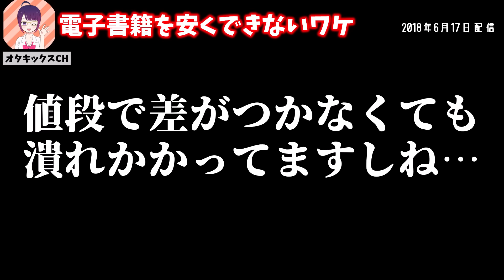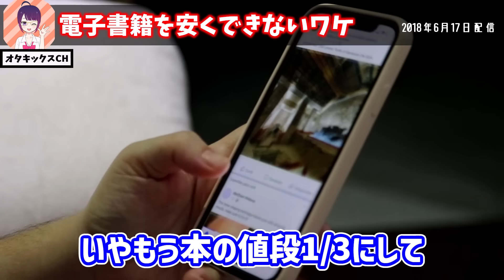※残念ながらもう手遅れです…これから日本はこういう人が増えていきます【岡田斗司夫/切り抜き/テロップ付き/For education/電子書籍/マンガ】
今回は岡田斗司夫さんが今日本で急速に姿を消す紙の本、それを促進する電子書籍が普及する未来について語った動画です！
動画の感想。ご意見を是非コメント欄に投稿してください！
個人的にはマンガで人の教養を図るという岡田さんの考えが面白い！！

【素材提供】
・Pixabay様
・pexels様
・BGMer
・VOICEVOX Nemo

0:00　電子書籍は安くできない
1:43 本屋が潰れて大丈夫？
6:45 　無料マンガのコメ欄
8:08 読者の劣化